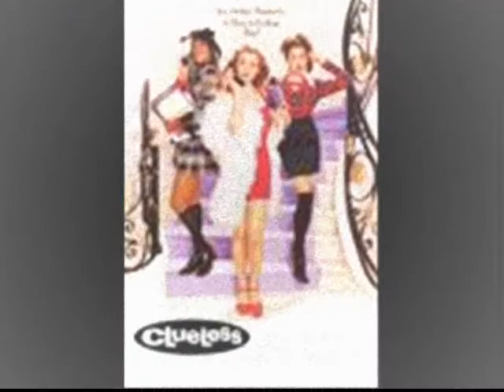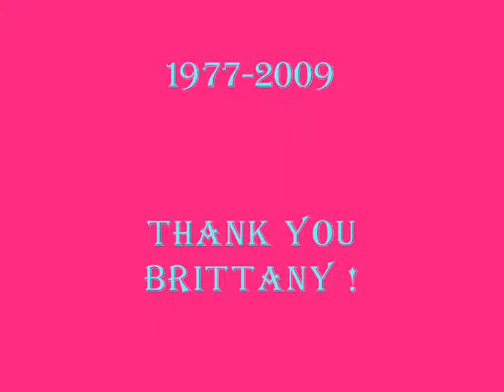brittany murphy dead at 32